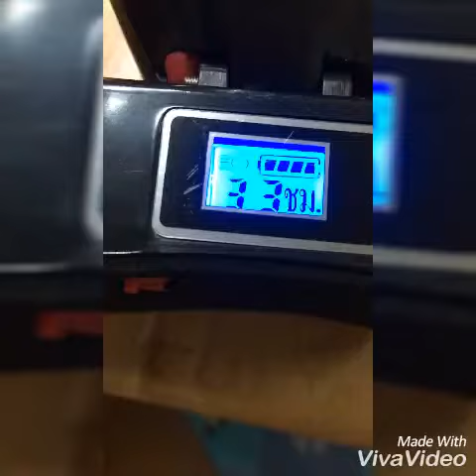ไฟฉายคาดหัวตราข้าง รุ่น 583 แสงเหลือง LED (ใหม่ล่าสุด)